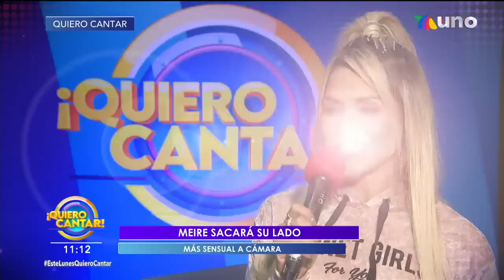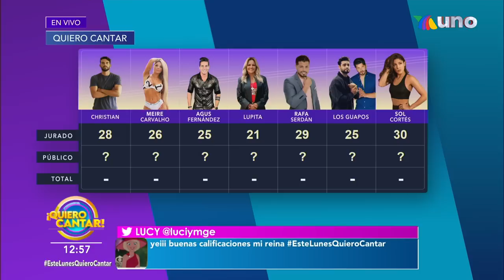Inicia nueva semana Quiero Cantar. | Programa 24 octubre 2022 PARTE 2 | Venga La Alegría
Descubre qué concepto musical logró posicionarse en lo más alto de la tabla arrancando la semana en Quiero Cantar.